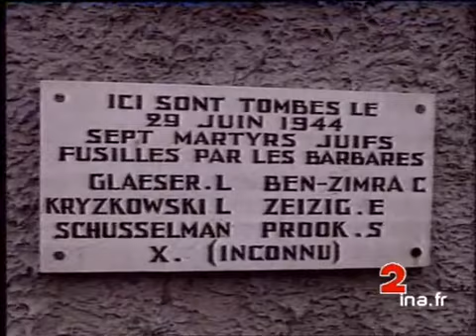TOUVIER/CASSATION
21 octobre 1993
Touvier n'echappera pas aux assises et sera juge pour crime contre l'humanite. Enquete ce soir à la cour de cassation.       - Vg juge annonçant le verdict.      - Pano cour de cassation et juges et avocats.      - Photo n/b de cadavres entassés dans une fosse durant la 2ème guerre mondiale.      - Zav sur la plaque commémorative sur un mur où fûrent tués des juifs à lyon.      - Verdheilhan in Images d'archive INA